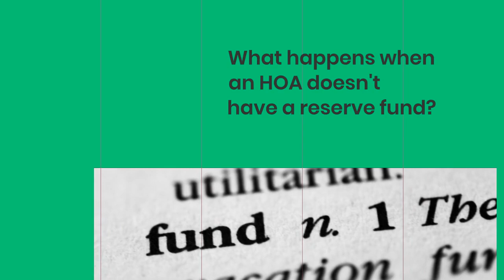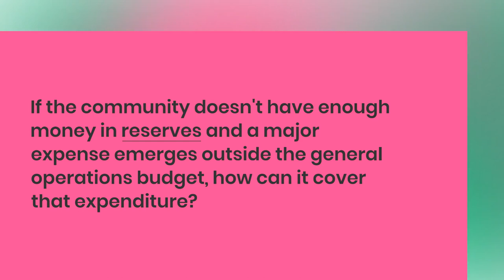HOA Reserve Fund Accounting: Best Practices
In this video, we go over HOA reserve fund accounting and best practices. Make sure to check out DoorLoop today

A homeowners association doesn't always have the best stories to tell when it comes to HOA reserve fund accounting.
Unfortunately, sometimes, reserve funds aren't enough to cover repair expenses. In some cases, treasurers use the reserved money to pay other bills. Also, some HOAs don't even have these funds.
However, properly handling a reserve fund is essential for a well-run HOA. What happens if the community must bear large unexpected expenses? Where would the money come from to fix major issues?
Since the regular dues are usually not enough to cover these unfortunate events, a reserve fund can prevent the HOA from falling into the red.
Additionally, during periods of economic uncertainty, reserve funds ensure that the association can operate and maintain properties in excellent condition for residents. Therefore, without this reserve fund, an HOA may be forced to make hasty, unpopular financial decisions or delay repairs that are crucial to keeping the premises safe. Do you want to know the best reserve fund accounting practices?

Category: Property Management